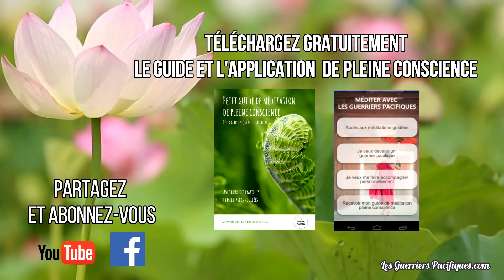Comment savoir si c'est le bon choix?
QUI SUIS-JE?

Je suis Mai-Lan Ripoche, coach, conférencière et danse thérapeute. J'aide les hommes et les femmes à être libres dans toutes les sphères de leur vie en se reconnectant à leur propre danse intérieure.